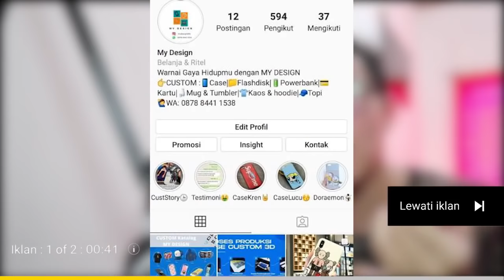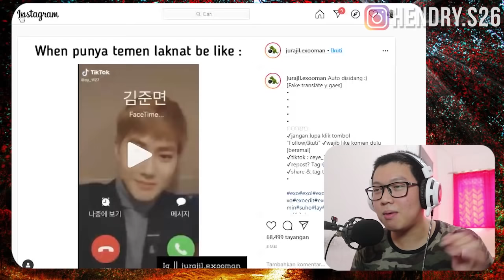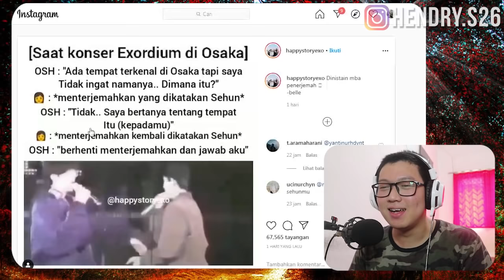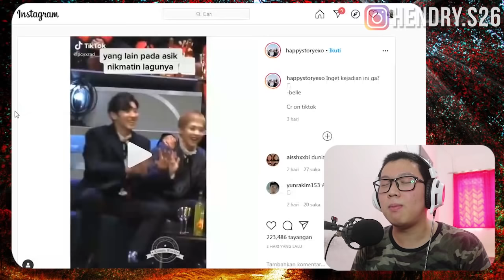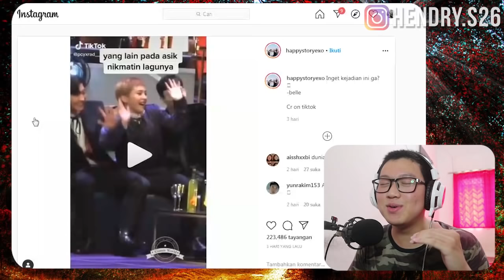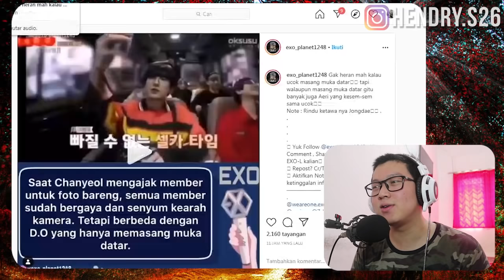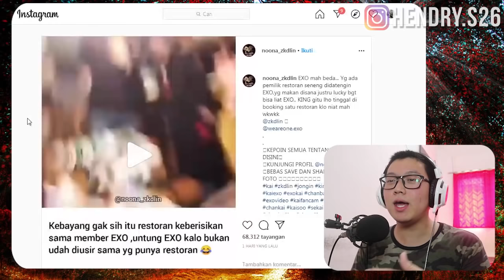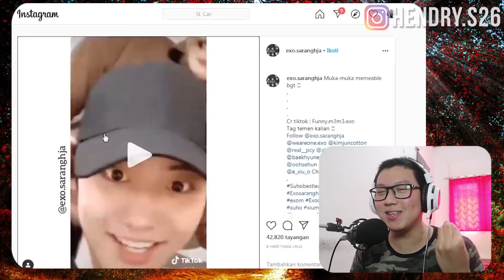ADA KOLOR GAMBAR EXO?!!😮😮 DIJUAL EMANGNYA??? - ADA GIVEAWAY NIHH!! - EXO FUNNY MOMENT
ayo follow dan dapatkan casing dan mug dengan gambar exo GRATISSSS

Caranya:
cukup tulis nama instagram kalian dibawah
lalu follow instagram gw, dan subscibe channel gw

Pemenang akan gw umumin di hari sabtu tanggal 20 juni 2020 jam 7 malam.
kapan lagi cma modal klik doang dapet casing dan mug exo